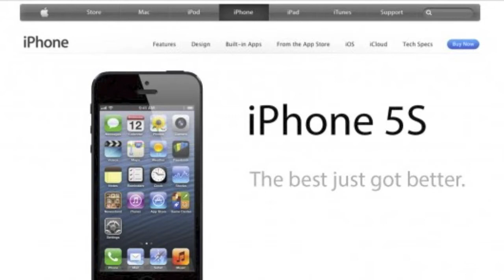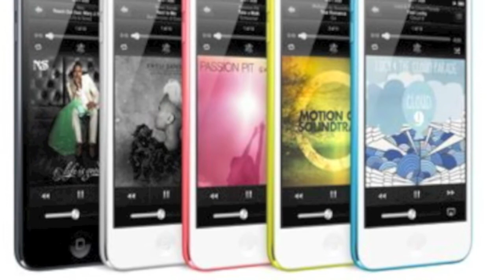iPhone 5s Set to Launch in June 2013 (Rumor)